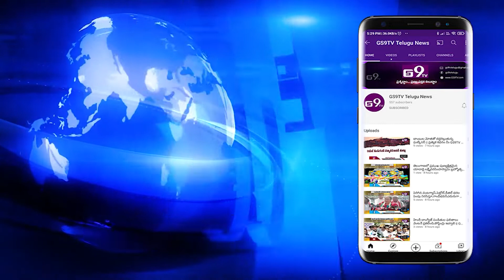బీజేపీ కార్యకర్తల సమ్మేళనం కార్యక్రమన్ని ప్రారంభించిన కేంద్ర మంత్రి నిత్యానంద రాయి